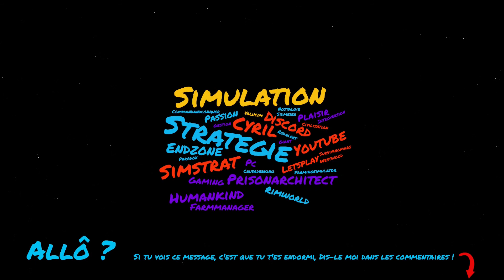CHILL & SURVIE #23 | ON VIDE LA PRISON ! (RIMWORLD IDEOLOGY)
Nous reprenons les expéditions dans cette video.
Le but : trouver de la nourriture et des objets.
La nourriture semble manqué ! mais en fait c'est parce que j'ai fait une erreur que je corrige de ce pas !
Et il y a tellement d'évènement que la prison se trouve vidé ! Quel bonheur !

Car dans cette vidéo, nous jouons à Rimworld avec tous les DLC officiels dont le dernier : Ideology.
Un let's play en français dans lequel nous allons jouer chill.

Lâche un pousse bleu si ça vous plait ou pour me soutenir !

CHILL & SURVIE
Partie sur RIMWORLD ALL DLC
Objectif : Découvrir le jeu tranquillement (pour moi surtout)